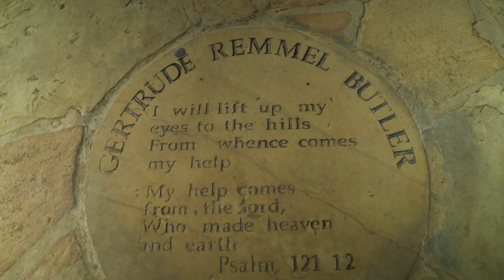Home Sweet Arkansas Tours Wildwood Park for the Arts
Ray Ellen from Home Sweet Arkansas and Pixel Properties Realty takes a tour of Wildwood Park for the Arts with executive director Bevan Keating and his wife, Kira Keating. They discuss Wildwood's role in preserving west Little Rock's natural beauty and fostering high quality artistic performances and education in music and the arts.